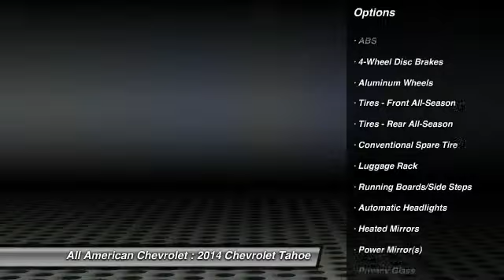2014 Chevrolet Tahoe Middletown NJ 44407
2014 Chevrolet Tahoe LS - $49075

Looking for the right vehicle? Today could be your lucky day. With 7 miles, this Black, 2014 Chevrolet Tahoe equipped with Automatic transmission could be yours. Request more information and set up a test drive right away.